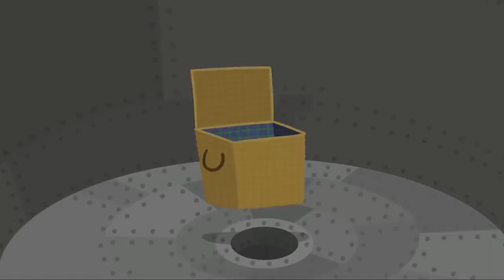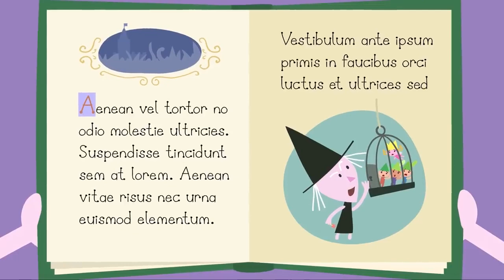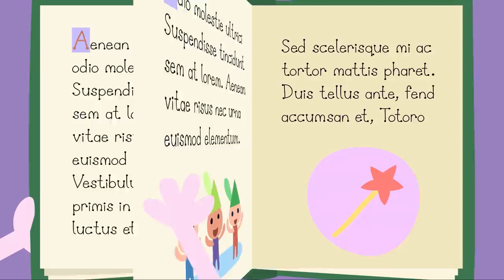Маленькое королевство Бена и Холли на русском - Феи и Эльфы на луне - мультики для детей